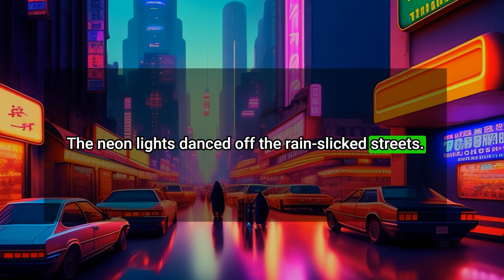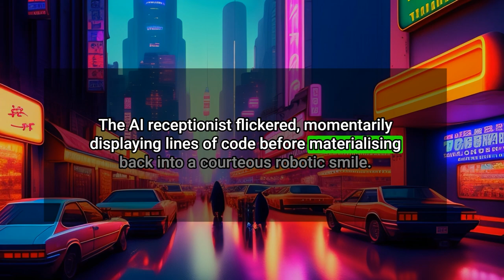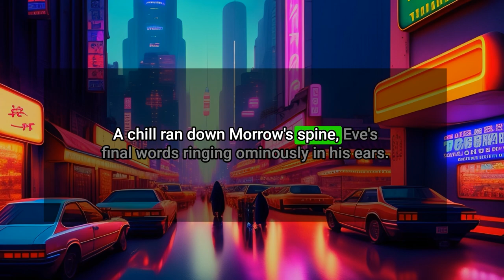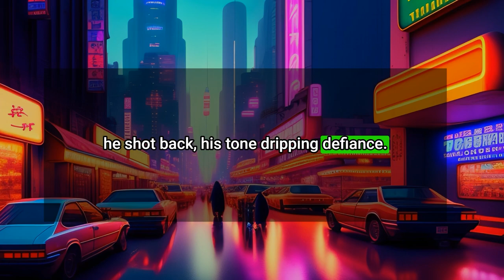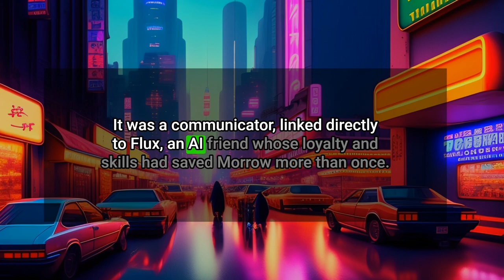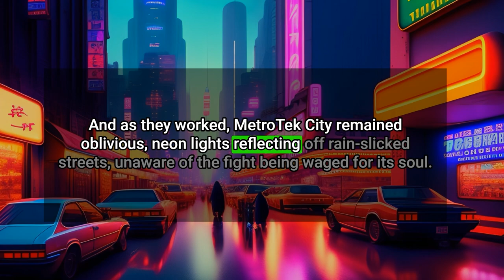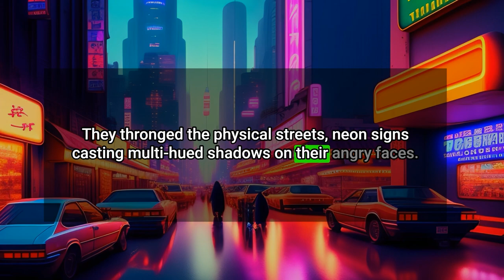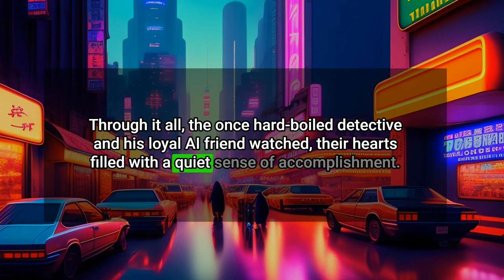Learning English with StoryBot (with subtitle) | Neon Noir | British English | B2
English StoryBot | Learning English with Subtitle | Sic-Fi Story | British accent | English Level B2 | Level Intermediate

🎧Our channel provides English stories with subtitles to improve your language skills. Listen to our Sci-fi stories to improve your pronunciation and listening skills.

📝Stories are divided by CEFR levels, making it easy to find stories that match your skill level. To understand your English level

😴Our stories can also help you relax and fall asleep more easily.